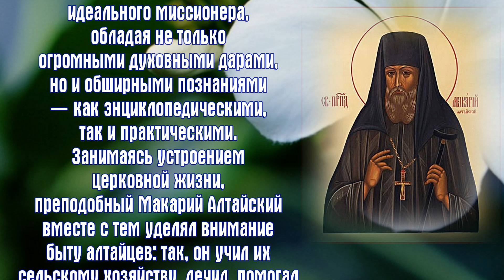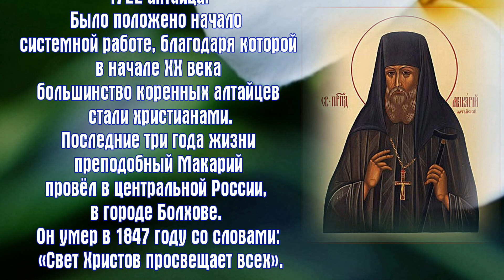Преподобный Макарий Глухарев, Алтайский, архимандрит - день ПАМЯТИ 31 мая.